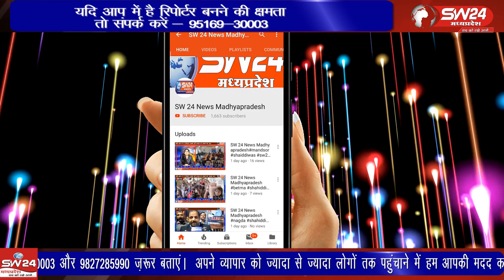Khandwa- नए वर्ष में देहदान की घोषणा की तो इसकी समाज सहित शहर में खूब सराहना हो रही है।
खंडवा शहर में सास और बहू ने नए वर्ष में देहदान की घोषणा की तो इसकी समाज सहित शहर में खूब सराहना हो रही है। उन्होंने यह घोषणा लायंस क्लब खण्डवा ओजस की प्रेरणा से की है। खंडवा से ब्यूरो प्रीतम लखवाल की रिपोर्ट